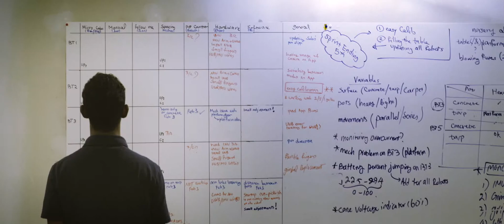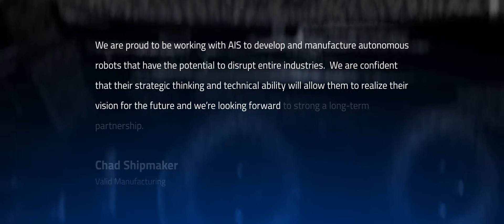About Advanced Intelligent Systems | AIS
Advanced Intelligent Systems is a leading custom robotics company with Intellectual Property (IP)  to create affordable, autonomous custom robotic solutions to solve real industry problems.